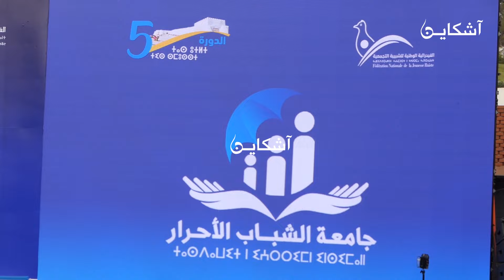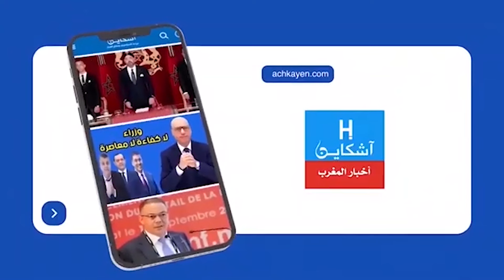بالغناء و الزغاريد....شاهد كواليس الجلسة الافتتاحية للدورة الخامسة لجامعة الشباب الأحرار بأكادير